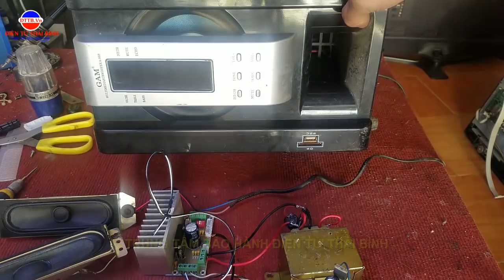Tân Dụng Linh Kiện Tivi Hỏng Chế Loa Nghe nhạc Đẳng Cấp, Rẻ Mà Chất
Tân Dụng Linh Kiện Tivi Hỏng Chế Loa Nghe nhạc Đẳng Cấp, Rẻ Mà Chất. Video chế loa nghe nhạc 4 kênh cực hay, mọi người xem nhé.